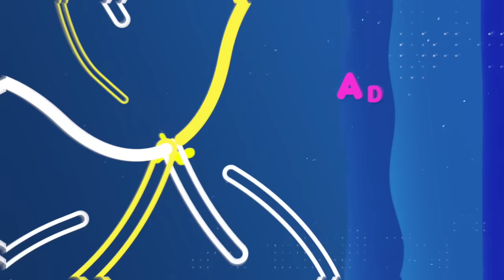PESULAP MERAH BIKIN SI INDIGO KETAR-KETIR‼️ Bongkar Gaya Hidup Marcel Radhival vs Roy Kiyoshi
Saat tampil bersama sebagai bintang tamu di acara Pagi Pagi Ambyar, Roy Kiyoshi memberikan nasihat kepada Pesulap Merah atas aksinya yang bongkar trik perdukunan dengan konsep pengobatan berkedok agama.
Menurut Roy Kiyoshi, apa yang dilakukan oleh Pesulap Merah dinilai terlalu ekstrem. Karena menurutnya ada paranormal yang benar-benar memiliki kemampuan supranatural.
Namun Roy Kiyoshi juga tak melarang Pesulap Merah untuk terus membongkar trik perdukunan. Tapi ia memperingatkan risikonya tak disukai banyak pihak. Menurutnya hidup sebaiknya cari aman saja.
 Warganet pun bereaksi dengan mencibir Roy Kiyoshi karena dinilai takut "kesaktian" supranatural-nya ikut dibongkar.
Sama-sama punya gaya tampilan tak biasa, menurut kalian siapa nih yang gaya dan kesaktiannnya paling kece dan unggul?